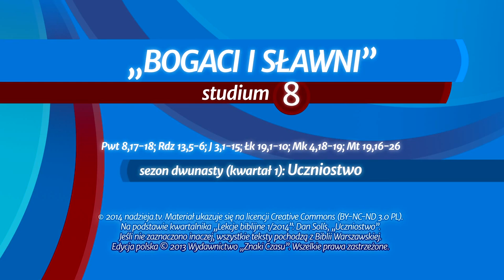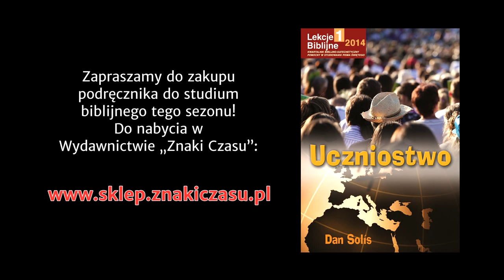Studium biblijne - 152 ): Bogaci i sławni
Studium biblijne lekcji Szkoły Sobotniej dla dorosłych (sezon 12) z 22 lutego 2014 r., pt. "Bogaci i sławni". Na podstawie kwartalnika "Lekcje biblijne 1/2014": Dan Solís, "Uczniostwo".

STUDIUM BIEŻĄCEGO TYGODNIA: Pwt 8,17-18; Rdz 13,5-6; J 3,1-15; Łk 19,1-10; Mk 4,18-19; Mt 19,16-26.

TEKST PRZEWODNI: „Albowiem korzeniem wszelkiego zła jest miłość pieniędzy; niektórzy, ulegając jej, zboczyli z drogi wiary i uwikłali się sami w przeróżne cierpienia" (1 Tm 6,10).

W STUDIUM UDZIAŁ BIORĄ: Mariusz Zaborowski (prowadzący), Stanisław Ochocki, Magdalena Kowalczyk i Igor Baron.